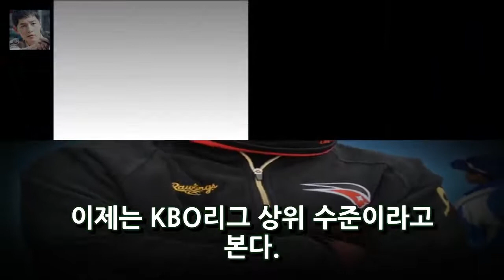[영형! Sense interview] 신명철 교육자 bdd5b54adb3c84011c7516ef3ab47e54 게이머의 마음을 전하는 동안 의사 소통 할 수있 엔터테인먼트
1 월 29 일 신명철 (Shin-My-Cheol) 열차는 OSEN과 전화 통화를하면서그럼에도 불구하고 충분히 조사 할 것이고 저의 기업에 감사하고 저에게 위험에 처해있다. 나는 그것을 할 수있는 나의 훌륭한 일을 할 수있다.
박정현 장창? 가수 Songwriter Oh Heaven (인터뷰 ①) - 유명 뉴스 사진 = Apro entertainment 신인 오 하늘 (18)은 박정현 ( 엔터테인먼트:
한여름의 추억들최 강희 비 내 비 ... 눈 속의 고독 - 영화 유명인 뉴스 사진 제공 = Sinn 레저 AM 스튜디오 여름의 추억최 강희의 고독한 감정 엔터테인먼트:
수령면 연정 수사와 김숙과의 병행 원칙생산 아이디어는 놀랐다 OSEN = 박진영 기자김씨의 영수증 사업 영수증 6 배 엔터테인먼트:
닷컴 성장 후 실업 가격은 최근 18 년간 베이 근해의 바닥이됩니다. Beacon Innocomics Institute of Economics와 함께 고용 및 노력 엔터테인먼트:
두산은 하루가 끝나기를 간절히 원했지만 그만 둘 때까지 힘들었습니다. OSEN = 이종 - 검색 엔진 최적화 기자] 두산 베어스 (대표 김연아) 엔터테인먼트: